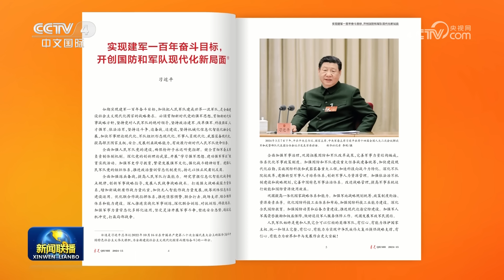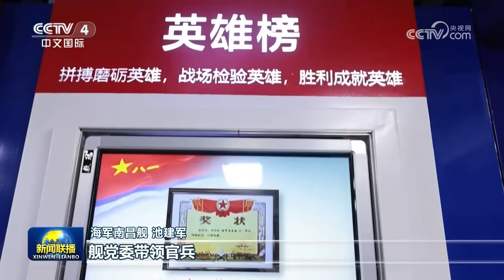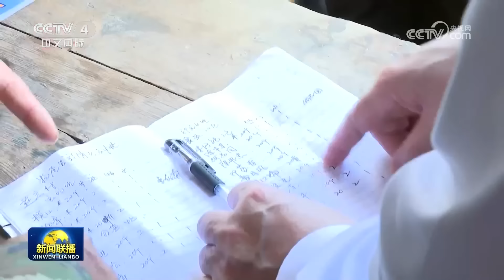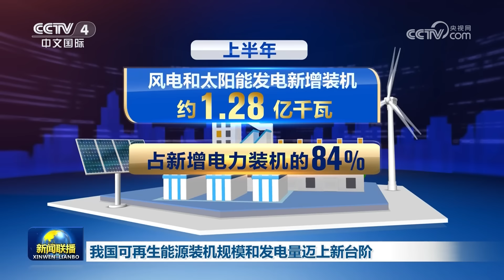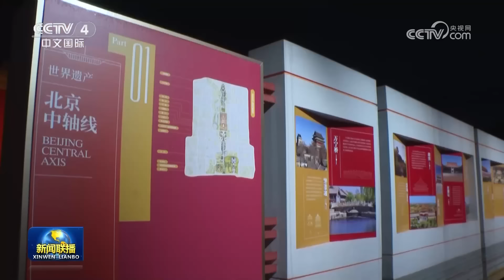《求是》杂志发表习近平总书记重要文章《实现建军一百年奋斗目标，开创国防和军队现代化新局面》| CCTV「新闻联播」20240801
本期节目主要内容：
00:00 新闻联播要点汇总；
01:49 《求是》杂志发表习近平总书记重要文章《实现建军一百年奋斗目标，开创国防和军队现代化新局面》；
03:30 习近平回信勉励祖籍宁波的香港企业家；
05:19 【新思想引领新征程】锚定建军一百年奋斗目标 把强军事业不断推向前进；
12:32 李强在湖南看望慰问受灾群众检查指导防汛工作时强调 全力做好防汛抗洪救灾工作 确保人民群众生命财产安全；
15:26 国务院 中央军委公布实施《退役军人安置条例》；
16:43 【学习贯彻党的二十届三中全会精神】中央宣讲团在各地各部门宣讲党的二十届三中全会精神；
20:56 我国可再生能源装机规模和发电量迈上新台阶；
21:59 国内联播快讯：
（1）2024年1—6月全国新开工改造城镇老旧小区3.3万个；
（2）2024年上半年全国跨省异地就医直接结算运行基本平稳；
（3）“网络直播领域虚假和低俗乱象整治”专项行动启动；
（4）《广东省科技创新条例》出台；
（5）全球首个特高压柔性直流工程开工建设；
（6）北京中轴线申遗保护群众性活动举行；
24:28 中共代表团访问欧洲三国；
24:55 “中国新时代深化改革的世界机遇”全球对话会在亚洲、欧洲、拉美和非洲多国举办专场活动；
25:27 哈马斯领导人哈尼亚遗体告别活动在伊朗举行 伊朗最高领袖称将采取报复行动 中方坚决反对并谴责对哈马斯领导人的暗杀；
27:04 苏丹武装部队总司令布尔汉遭袭。